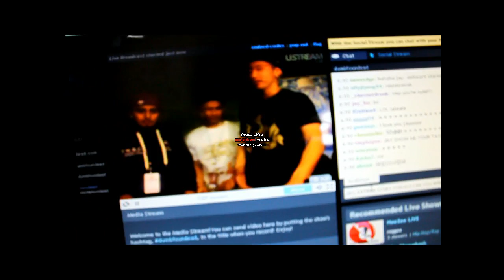Dumbfoundead Live Webchat Jay and AOM KARA's Mister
They only did the lalalalala~ part but it was so cuteeee!

hehehhehe i love you jay ^_^   -katrina